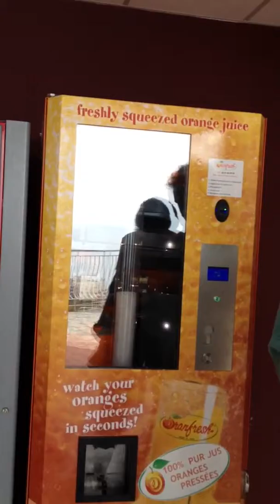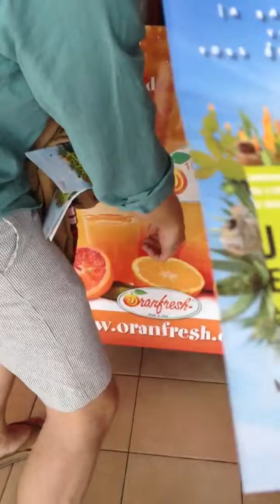Gato purchases freshly squeezed orange juice in a Monaco vending machine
Era il piu delizioso tipo coda arancione Che io Abbia Mai mangiato, ha Detto Che il Gatto di nome Davies!